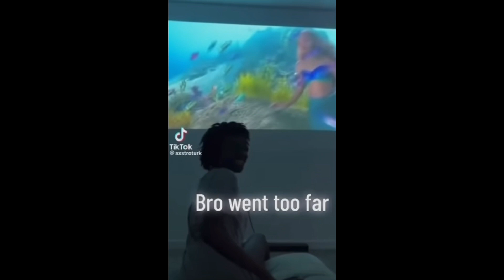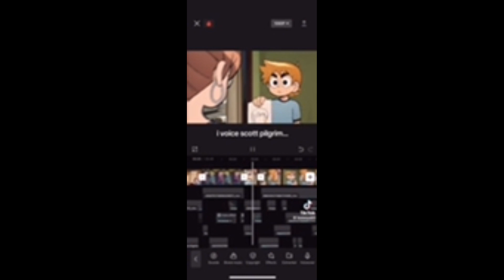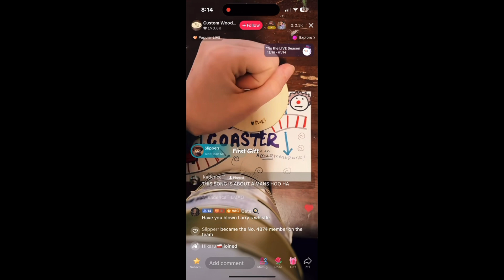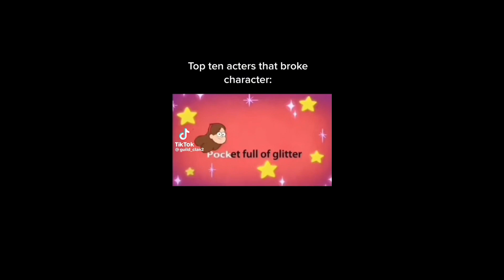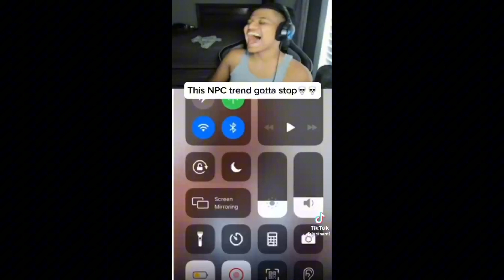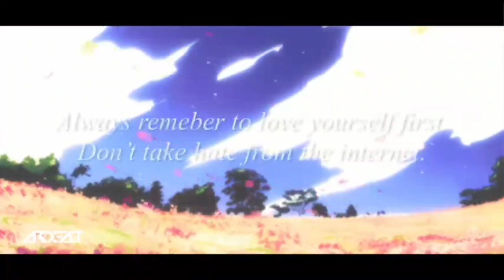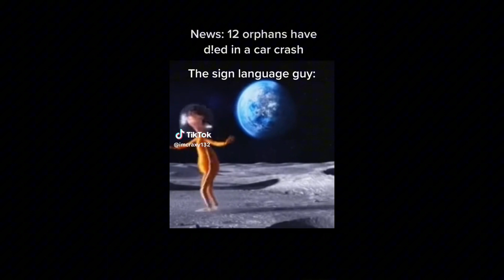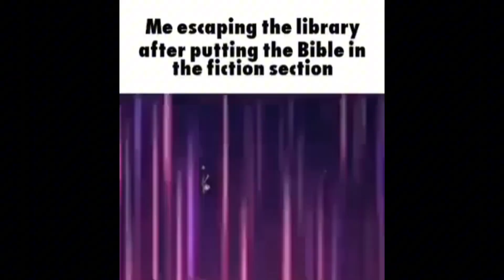ylyl compilation #1 (13+)